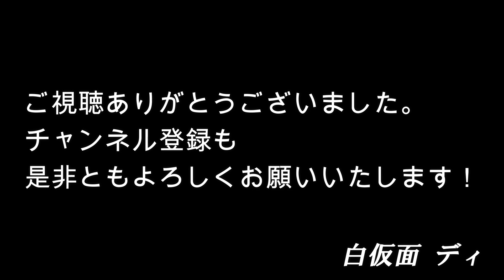[TAB譜付] FACT /Slip of the Lip [GUITAR COVER] (弾いてみた)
どうもこんにちわ！今回、初挑戦！
FACTのアルバム「In the blink of an eye」から「Slip of the Lip」です！
今回はチューニングのほうですが、

Tuning Drop Cチューニング

ドロップC
６弦-C　５弦-G　４弦-C　３弦-F　２弦-A　１弦-D

ギターリフがかなり早くて刻みがかっこいいです！
Aメロはダウンピッキングが強力で爆音で弾きたくなるような
リフですよね笑
個人的にはこのアルバムが１番好きですので、
楽しく弾かせていただきました！
是非ともご視聴よろしくお願いいたします。